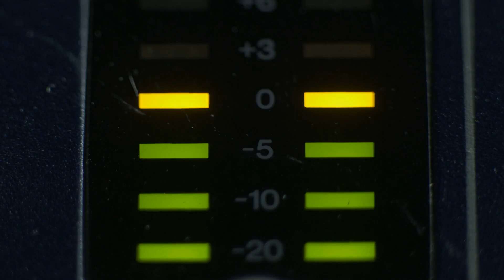Welcome To Jon Goehring Voiceovers